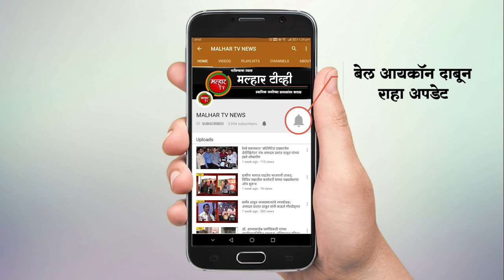लोकनेते दि बा पाटील नवी मुंबई विमानतळ पुढील वर्षी २०२४ पासून कार्यान्वित - देवेंद्र फडणवीस